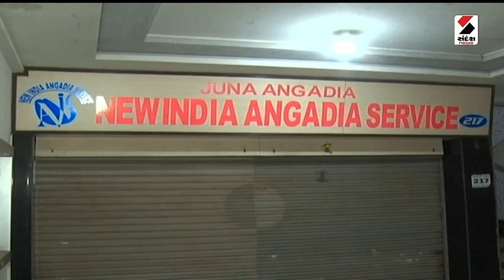Breaking News | રાજ્યભરમાં આંગડિયા પેઢીમાં CID ક્રાઈમના દરોડા | Gujarat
રાજ્યભરમાં આંગડિયા પેઢીમાં CID ક્રાઈમના દરોડા
24 કલાકથી આંગડિયા પેઢીમાં દરોડાની કાર્યવાહી યથાવત
CID ક્રાઇમની તપાસમાં ઇન્કમટેક્સ અને ED જોડાઇ
15 કરોડ રોકડ, 75 લાખના વિદેશી ચલણ જપ્ત
CID ક્રાઇમે એક કિલો સોનુ કબ્જે કર્યું
પ્રાઈમ આંગડિયામાંથી 5 કરોડની રોકડ જપ્ત
એચ.એમ આંગડિયામાંથી 8 કરોડની રોકડ જપ્ત
પી.એમ આંગડિયામાંથી 2 કરોડની રોકડ જપ્ત
હિસાબી વ્યવહાર, મોબાઈલ, કોમ્પ્યુટર કબ્જે લેવાયા
RTGS દ્વારા ગેરકાયદેસર નાંણાની હેરાફેરી થઈ હતી
25 સ્થળો પર 40 લોકોની ટીમ કરી રહી છે તપાસ